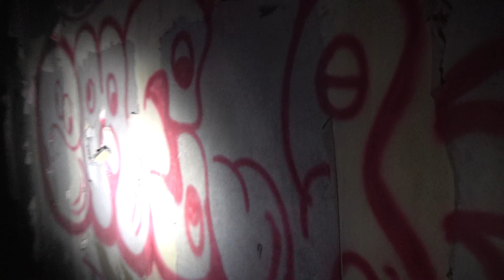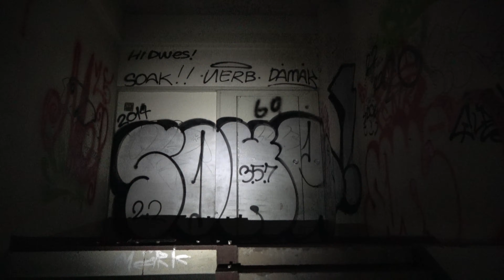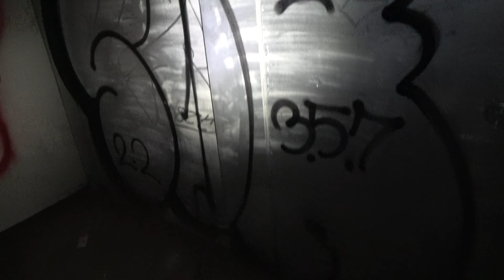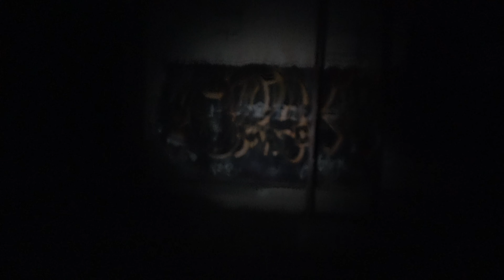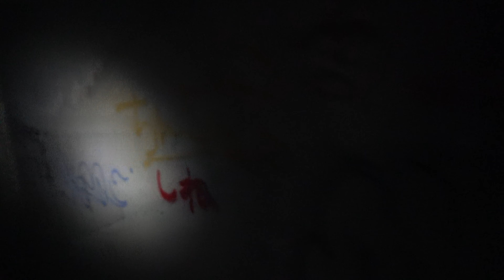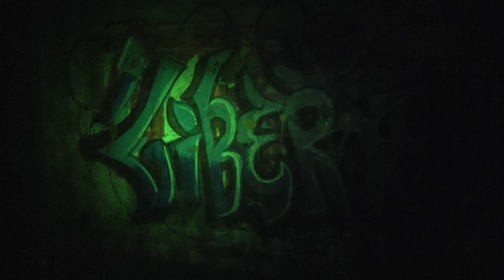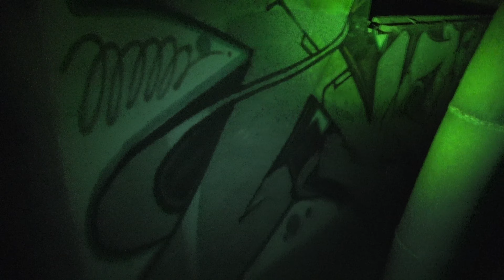小学６年生女子児童と【廃墟・野木病院】まるでバンクシー！廃墟を勝手にグラフィティ・アート美術館に改造！静止画Bgm＆動画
0:00序章
0:80病院へ続く森
1:32東北新幹線と夕日
1:40病院到着
23:03屋上
25:32屋上から外へ
32:33暴走族
39:00外から地下室を探す
44:40脱出
48:26車で捜索
49:32静止画